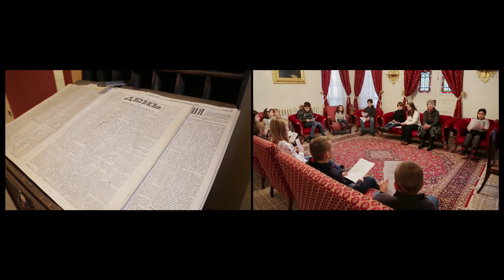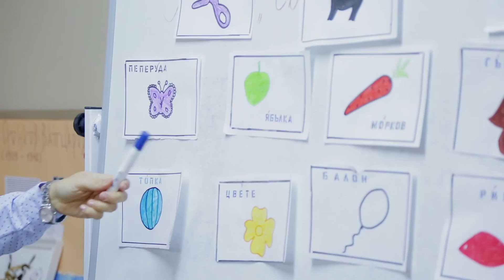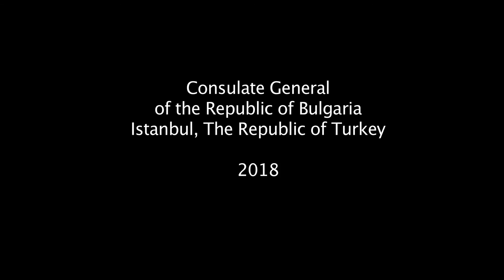EXARCHATE - the heart of Bulgaria in Istanbul (turkish subtitles)